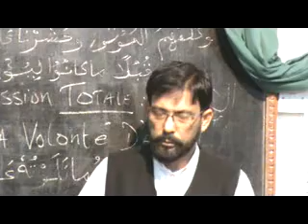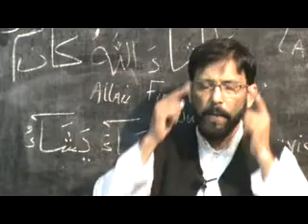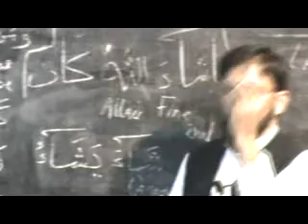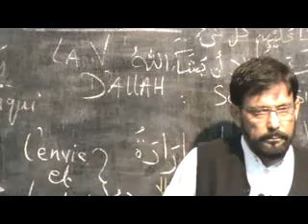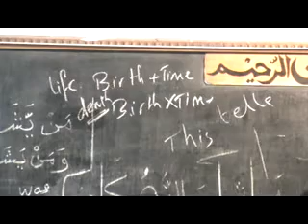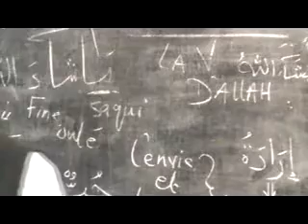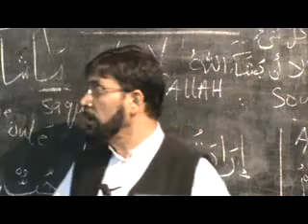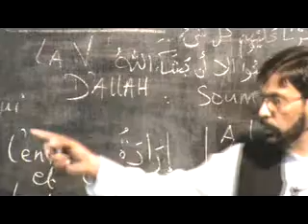Mauritian Muslim Scholar Cehl Meeah Ramadaan 2014 session 8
Cehl Meeah Ramadaan 2014
 session 8
lesson apres fajr 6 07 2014